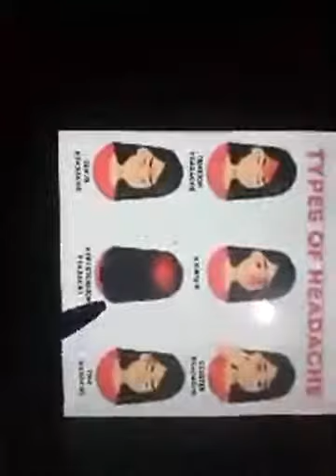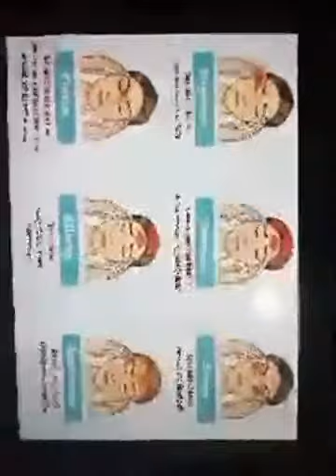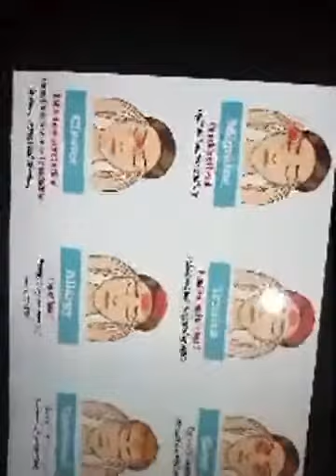DISCUSSION ON THE TOPIC: "PAIN IN THE HEAD; HEADACHES"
RICOY HEALTH INTERNATIONAL FOUNDATION

-education and empowerment with focus 😊👐